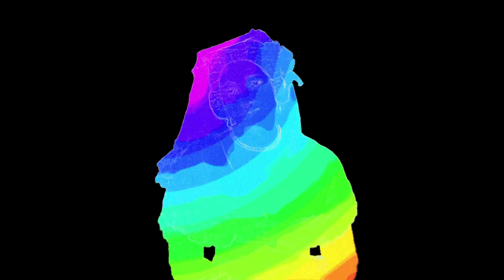3PAC-Let me hate Remix ft. Frank Ocean and Beyonce(Hints)